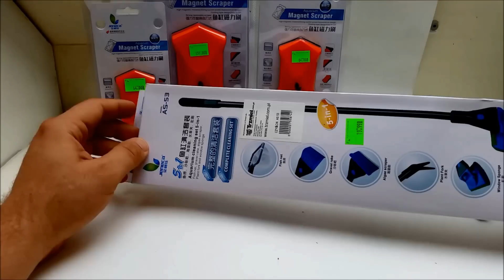Glony to nie problem... / Czyściki / Nano Tools /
Wnerwia Was glon i jego uciążliwe usuwanie ?
Na tym filmie pokażę Wam fajne nowe czyściki magnetyczne oraz kilka produktów, które mogę być pomocne w naszym hobby.